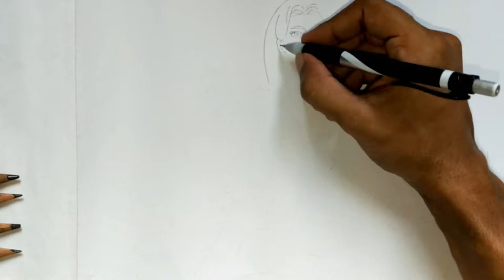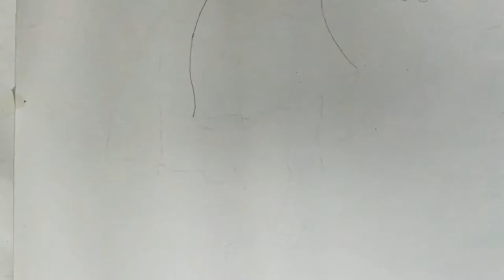How to Draw SUPERGIRL (CBS/The CW TV Series) Step-by-Step Tutorial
Hello Friend,
In this video I show how to draw super girl step by step by the help of Mechanical pencil. this trick make your drawing more attractive and Professional.

We post lessons from kids cartoons like Pokemon, Cartoon Network characters, Disney cartoons, Disney and Pixar movies, Marvel comics, Transformers, PBS Kids, and a many other popular kids movies.